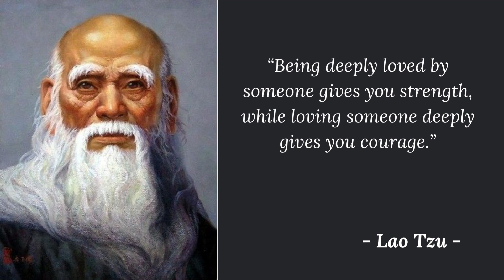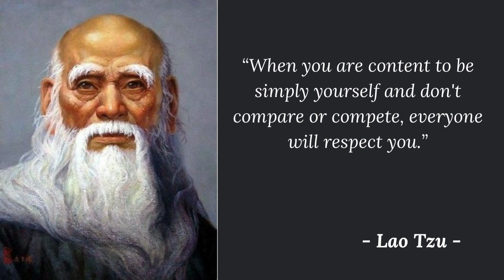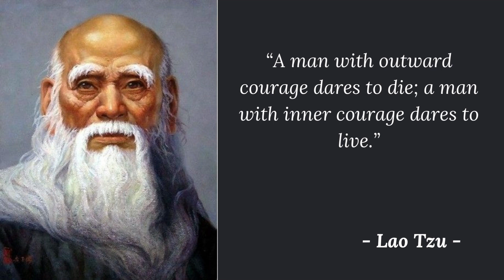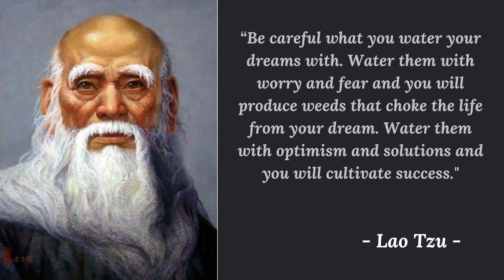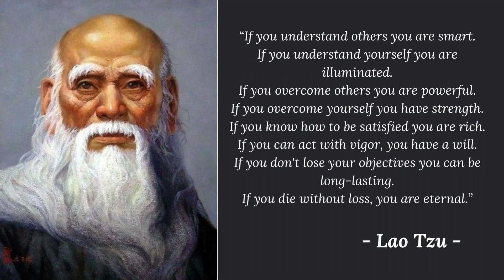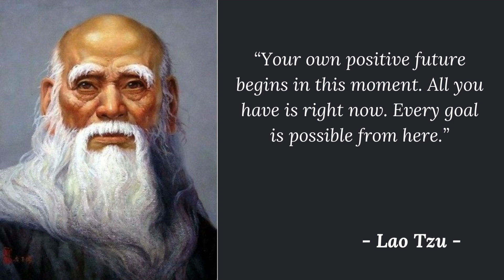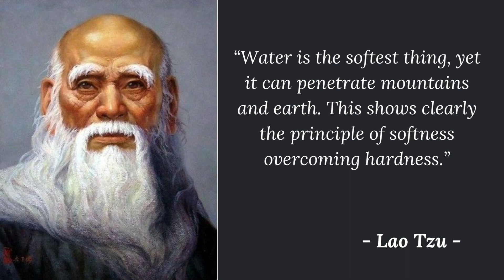Best Quotes of Lao Tzu : A Thousand Miles Begins With Single Step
Lao Tzu, also known by numerous other names, was a semi legendary ancient Chinese Taoist philosopher. Lao Tzu is a Chinese honorific, generally translated as "the Old Master".

Thank you and stay motivated...